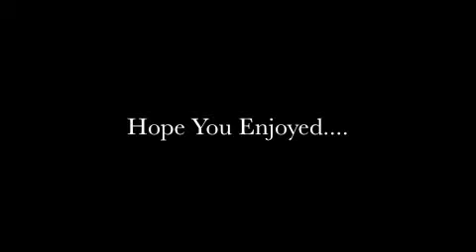Jube - Put It On Me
any request let me know...of your vid of you in it or vids to a particular song

And if you like this song check out his channel jubetubetv for other hits